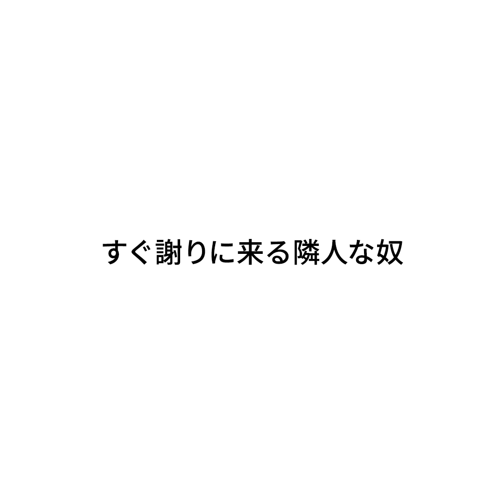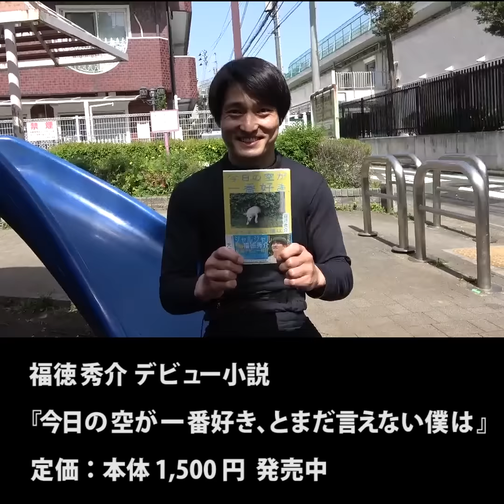『すぐ謝りに来る隣人な奴』ジャルジャルのネタのタネ【JARUJARUTOWER】